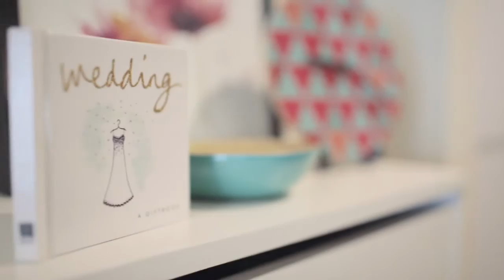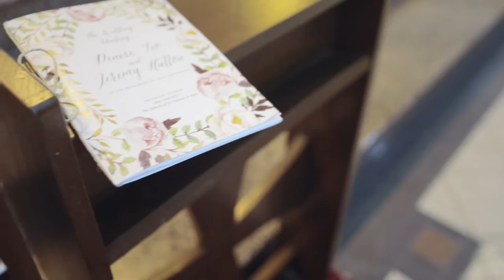The Wedding of Jeremy & Denise